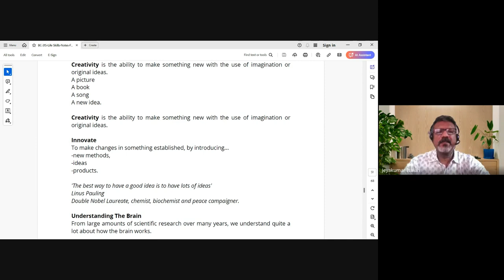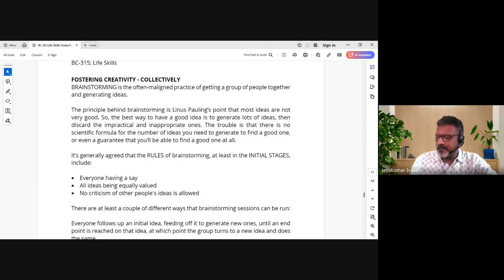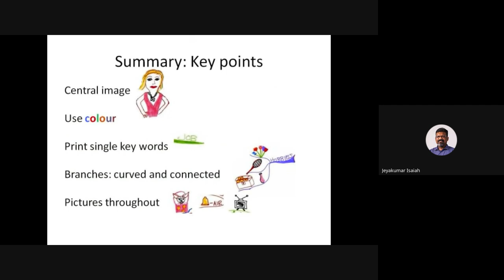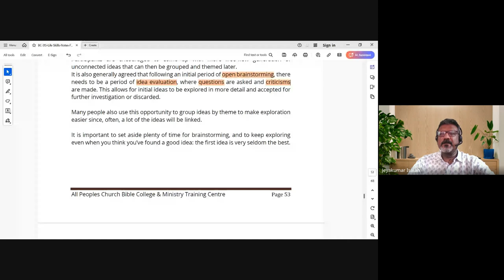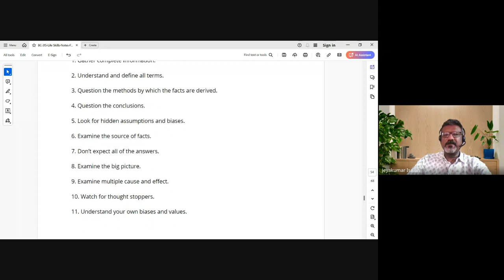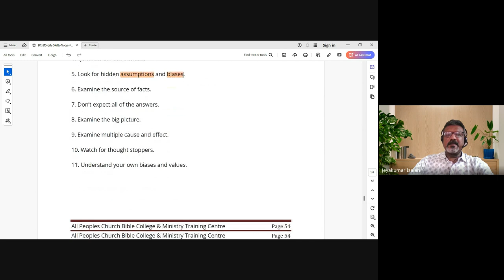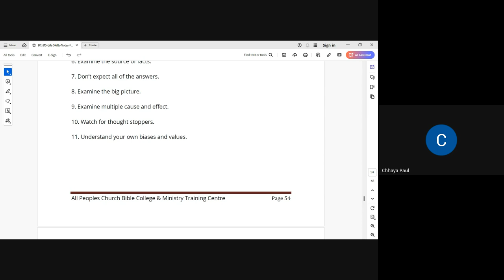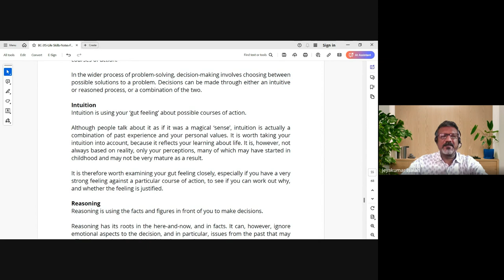Life Skills | Lecture 9 : BC315-LS-20241024